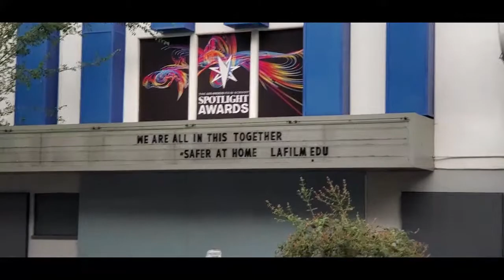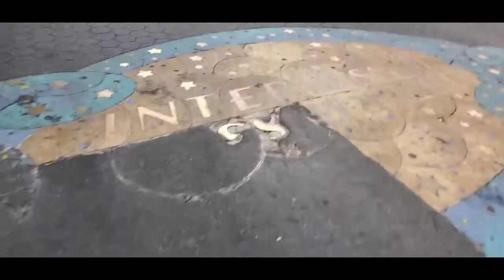Hollywood Hour goes to the Ivar Theatre HOLLYWOOD HAPPENINGS